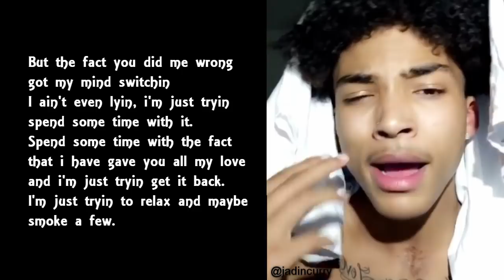You had me high, but it's crazy because i ain't smoke with you || @jadincurry